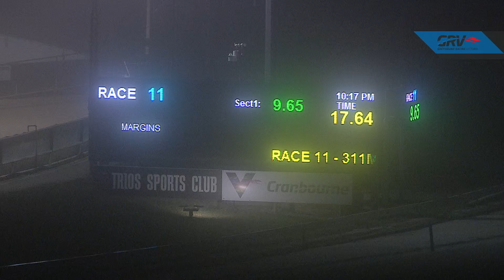CRN WED 07 APR 21 R11